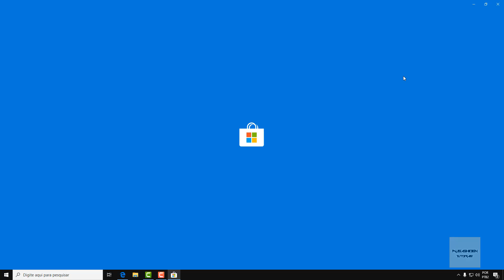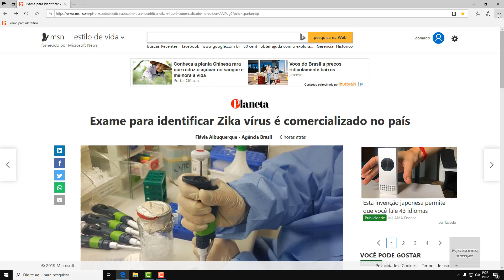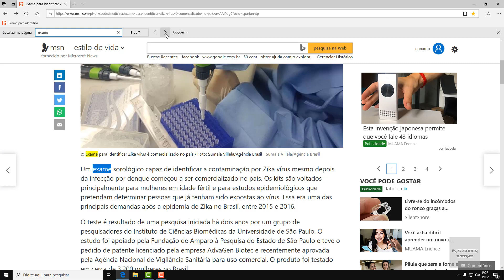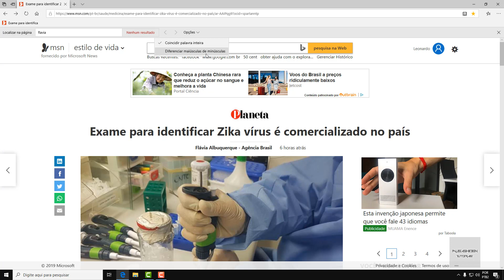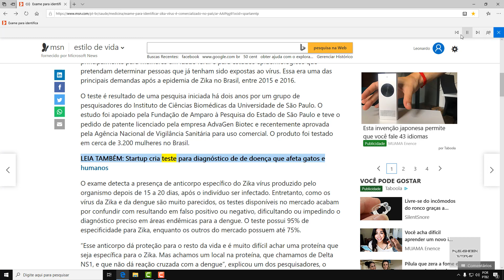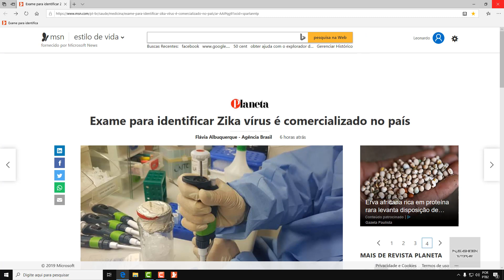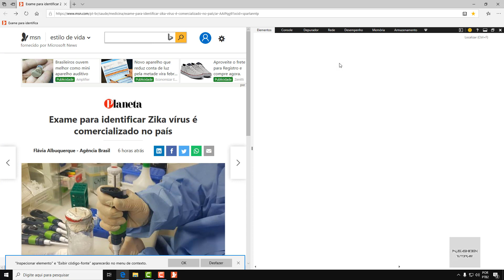Como Configurar E Usar O Navegador Edge ( Versão Antiga ) - Parte 4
Nessa série de videoaulas aprenderemos a como configurar e usar o navegador Edge antigo de forma completa. Lembrando que essas videoaulas são voltadas para a versão anterior do Edge, antes da atualização para o Microsoft Edge Chromium. Nessa quarta aula estarei apresentando o menu lateral do Edge e suas opções para abrir nova guia, guia anônima. Ensinarei como baixar extensões no Edge, como usar o narrador dentro do Edge, fazer pesquisa por termos nas páginas e muito mais.